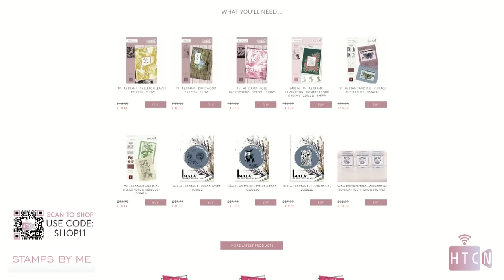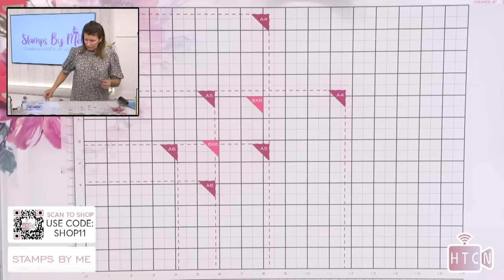HOW TO USE YOUR EMBOSSING POWDERS DIFFERENTLY . CREATIVE WAYS TO USE YOUR CRAFT DIES AND WOW POWDERS